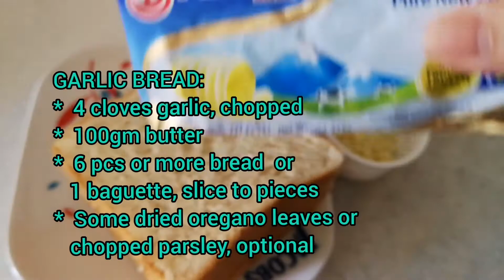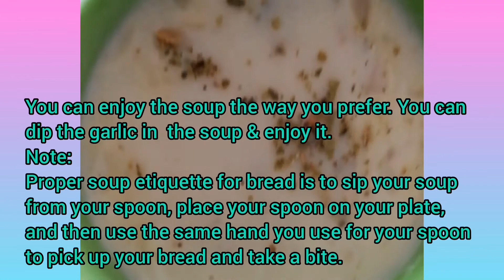HOW TO MAKE YOUR OWN YUMMY GARLIC BREAD & MUSHROOM SOUP FROM SCRATCH !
VIDEO PDPC HASIL KOLABORATIF AHLI AKADEMI YOUTUBERS GURU-GURU  MALAYSIA  /  AYU BATCH 1 / 2020.

SAINS RUMAH TANGGA Tingkatan  4 & 5
Amali Masakan
Hidangan :   Roti & Sup
Kaedah :   Memnakar & Merebus

Untuk garlic bread boleh guna roti Perancis / roti sandwich.  Hiris roti Perancis setebal 2cm atau ketebalan yang diingini.
Garlic bread ini boleh dimakan bila2 masa bersama sup cendawan, sup labu atau mana2 sup atau kopi atau dimakan begitu sahaja.

Untuk sup cendawan boleh guna mana2 cendawan yang digemari seperti cendawan butang, cendawan shitake, dan lain2. Hiris cendawan sama ada halus atau kasar ikut kegemaran masing2. Cendawan ini boleh diblend jika tidak suka rasa ketulan cendawan didalam sup.

Untuk rasa yang lebih berkrim, masukkan cooking cream ke dalam sup.

SELAMAT MENCUBA !

For the garlic bread, can use the french bread/baguette or sandwich bread.  For baguette, slice the bread to  2cm thicknesses or as you preferred.
Enjoy the garlic bread anytime with any soup or coffee or on its own.

For mushroom soup, can use any mushrooms that you preferred like button mushrooms, shitake mushrooms, etc. Cut the mushrooms finely or coarsely according to your preferences or blend the mushrooms if you don't like the taste of chunky mushrooms in the soup.

For a creamier taste, add cooking cream to the soup.

HAPPY TRYING !